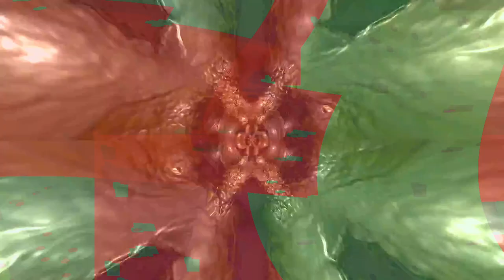Movie 24 07 26 15h50m50s Put a light 🕯️ into a 🕳️ blackhole 70 videos